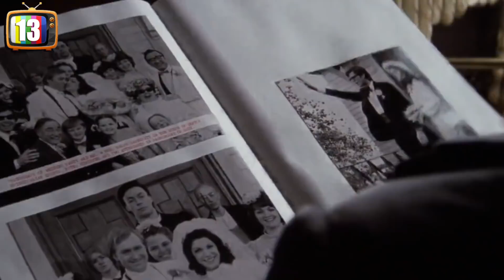30 Curiosidades de THE ROCKY HORROR PICTURE SHOW